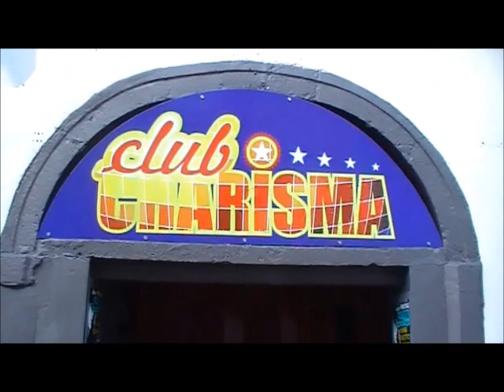Club Charisma Video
Ein Rundgang im Club Charisma um euch einmal Alles zu zeigen.
Ab jetzt jeden Freitag und Samstag Party in Worms.

Club Charisma Worms
Friedrich Straße 6
67549 Worms